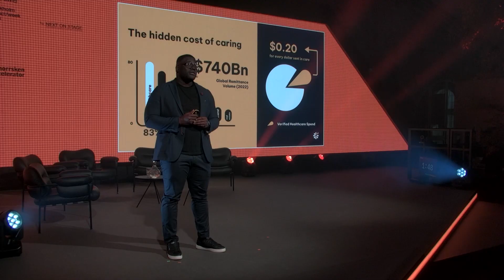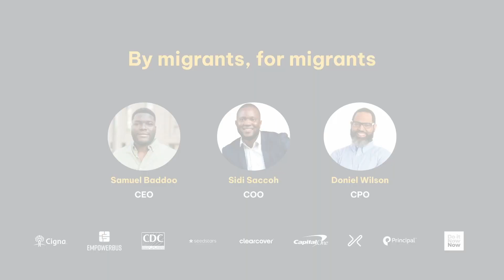Fleri l Norrsken Accelerator 2023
Helping immigrants find and pay for healthcare for loved ones overseas instead of cash transfers. Providing quality healthcare for loved ones overseas by offering a convenient and secure platform for immigrants.

Recorded live at Norrsken Investor Day, part of Stockholm Impact Week 2023.